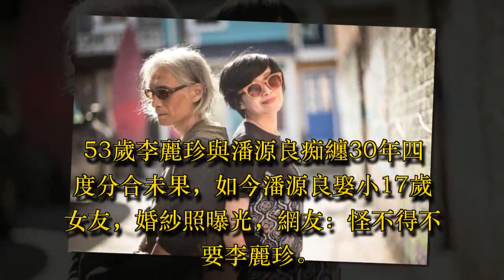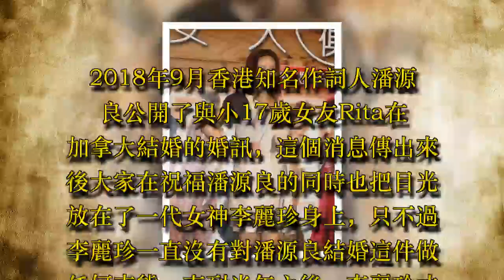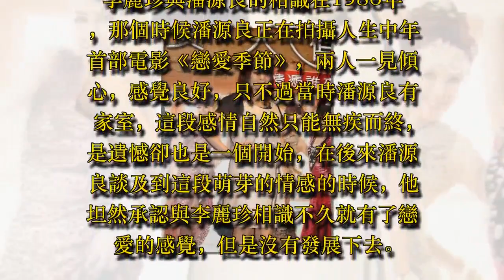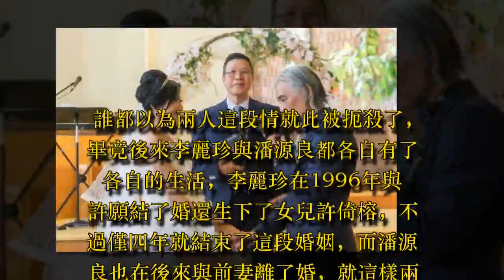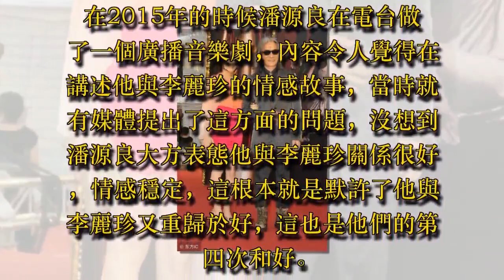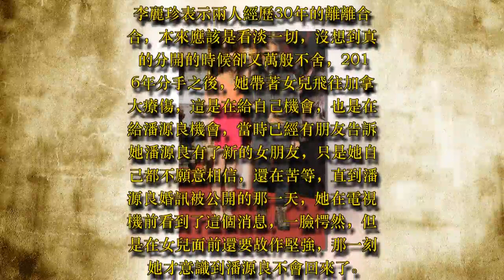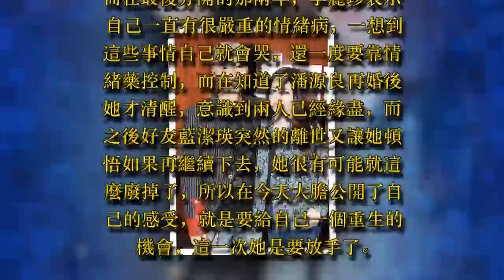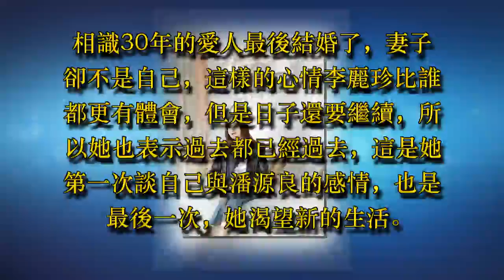與潘源良痴纏30年四度分合未果，如今男方娶小17歲女友，婚紗照曝光，網友：怪不得選她 - 藝人故事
53歲李麗珍與潘源良痴纏30年四度分合未果，如今潘源良娶小17歲女友，婚紗照曝光，網友：怪不得不要李麗珍

香港幾位知名詞作人中少不了要提到的是潘源良，今天提到潘源良那是因為這位「浪子詞人」又再婚了，不管怎麼說還是要先恭喜潘源良。相對來說潘源良在今天對於很多人來說可能是稍許陌生的，尤其是90、00後，又或者說可能大家知道的潘源良不是詞作人，而是李麗珍的前夫或是電影導演。

2018年9月香港知名作詞人潘源良公開了與小17歲女友Rita在加拿大結婚的婚訊，這個消息傳出來後大家在祝福潘源良的同時也把目光放在了一代女神李麗珍身上，只不過李麗珍一直沒有對潘源良結婚這件做任何表態，直到半年之後，李麗珍才終於開腔談及了自己的感受。

李麗珍的情感人生離不開潘源良，她與潘源良痴纏了30年，曾經四分四合，從青春少女一直等到徐娘半老卻還是沒有修成正果，所以有人形容兩人間的情感比電視劇還要精彩，這個倒是一點不假。

李麗珍與潘源良的相識在1986年，那個時候潘源良正在拍攝人生中年首部電影《戀愛季節》，兩人一見傾心，感覺良好，只不過當時潘源良有家室，這段感情自然只能無疾